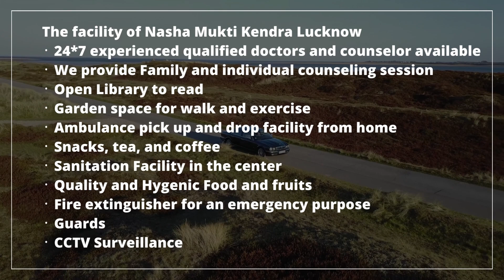Deaddiction center in Viratnagar, Best Deaddiction center in Viratnagar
NASHA MUKTI KENDRA Viratnagar is one of the leading anti-drug treatment center in Viratnagar. Samarpan Nasha Mukti Viratnagar is one of the best rehab centers in India. To transform the life and values of not just our client but also his family and society as a whole and for every person to dawn upon the realization that life can be lived, and be celebrated even without the use of any substance.